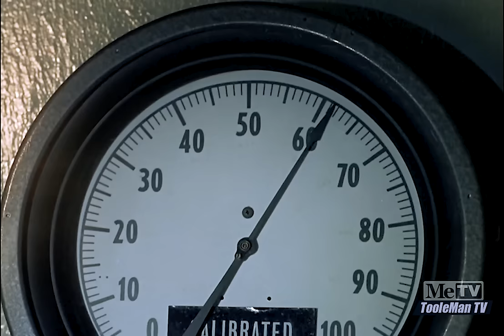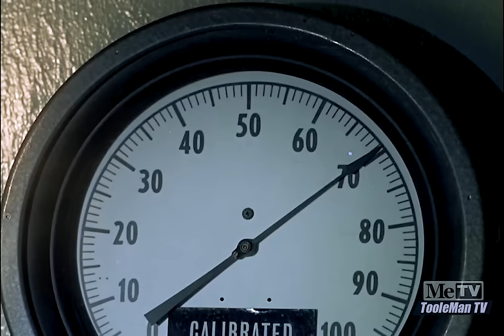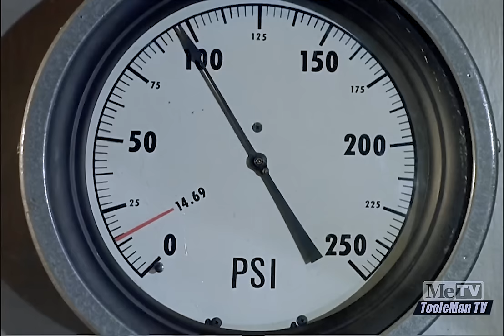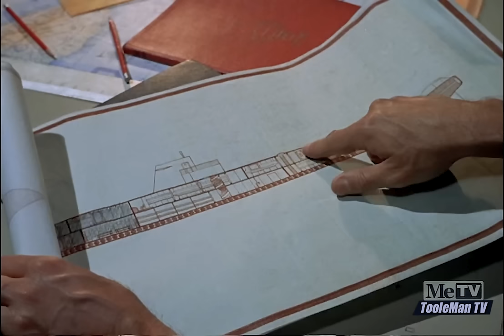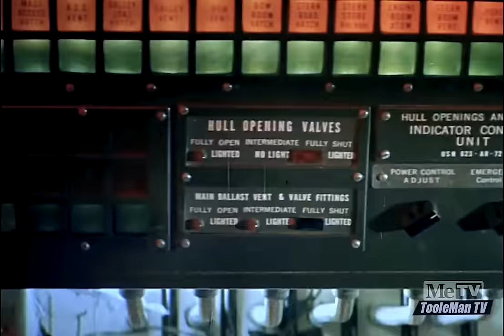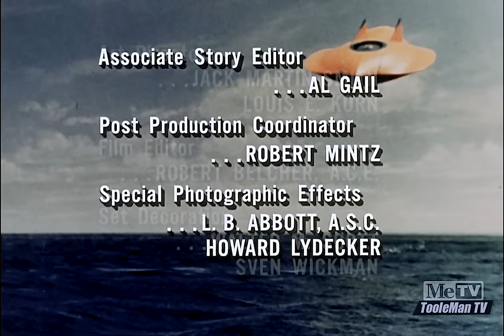Voyage to the Bottom of the Sea S2E23 THE MONSTER'S WEB Remastered HDTV Episode guest Mark Richman!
Season Two Episode 23
The Monster's Web

Guest star: Mark Richman

The Seaview is sent to recover experimental fuel from a sunken submarine, but an enormous underwater spider threatens to destroy them.

Richard Basehart was taken ill during the production of this episode and was unable to complete his part.

This high definition video is a recording of an HDTV broadcast of newly-transferred and restored film. The episode has been shortened by the distributor to the current standard length for one-hour episodes through the use of cuts and increased frame rate. Additional audio and video augmentation by TooleMan TV, 2024.

The ABC Color Presentation opener was seen before every episode of season two of Voyage during its original network run . By permission of Gavin Moffitt @Roll_VT I have included his reimagined HDTV version of the opener to start this episode!